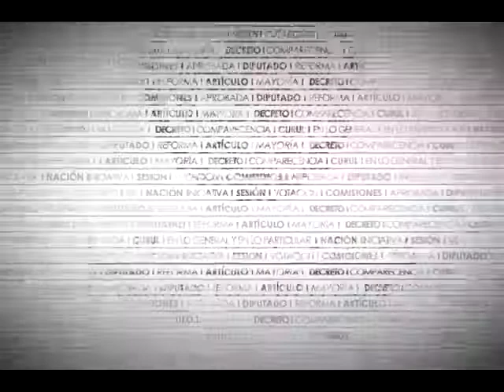Dip. Lucila Garfias (NA) - Ley de Asistencia Social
La Dip. Lucila Garfias Gutiérrez (NA) señala que la línea del bienestar permite identificar que casi el 52% de la población mexicana vive bajo el umbral de la pobreza. Añade que la asistencia social no debe limitarse a la distribución de bienes disponibles, sino fomentar e impulsar las condiciones que permitan a los mexicanos su desarrollo integral.